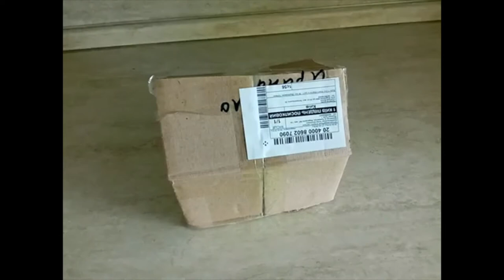Видео распаковка 219 от интернет магазина Мыло Опт // Студия мыловарения Мыло Опт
Видео распаковка 219 от интернет магазина Мыло Опт